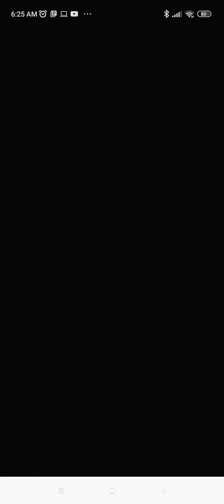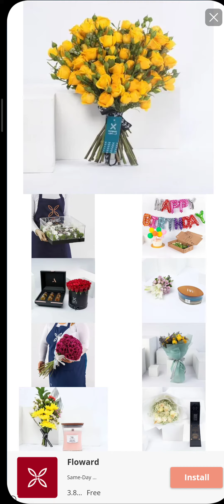Dancing road last time.